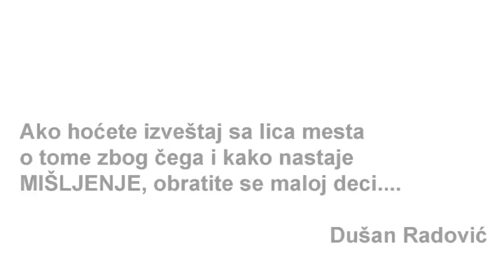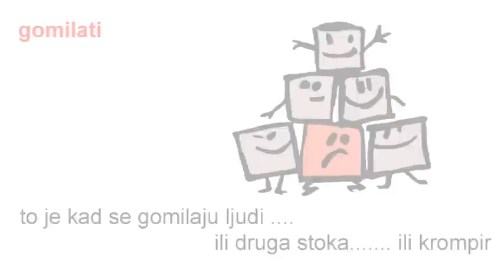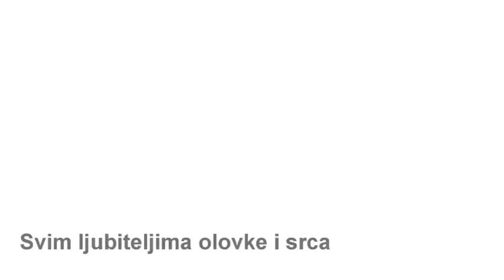"OLOVKA PIŠE SRCEM" - ČETVRTI DIO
Puno prije Tonkice Palonkice...knjiga ,,"Olovka piše srcem"
Za one koji je nemaju ...klinci, Dušan Radović i moji crteži
(izbor u 4 nastavka)

Ako hoćete izveštaj sa lica mesta o tome zbog čega i kako nastaje MIŠLJENJE, obratite se maloj deci, jedinim živim i autentičnim svedocima onoga dramatičnog trenutak kada još nerazvijena čula i svest prvi put sreću i upoznaju deo po deo velikog sveta i prvi put mogu sama sebe da identifikuju.
Govor i simboli kojima se odrasli služe i komuniciraju zaboravili su lepo i uzbudljivo detinjstvo reči. Izgubljeni raj ličnog upoznavanja i imenovanja, konkretnog, čulnog, životnog povoda za misao i reč - ti slikoviti predeli pripadaju dalekim i davnim danima ranog detinjstva. Bez iskustva, bez pamćenja i znanja, prvi put ovde, deca pipaju očima, ušima, svim čulima, i tim neposrednim i burnim doživljajima daju svoja, autentična imena, vrednosti i karakteristike.
Prvi susret i dodir, prvo iskustvo, prvi pokušaj imenovanja, odgonetanja i razumevanja. Ta jedna mala reč, to jedno, subjektivno i delimično tumačenje - tu je sve bogatstvo sveta i naših doživljaja. Samo još na početku otkrivanja i sazrevanja naši doživljaji imaju temerature, toliko srećne proizvoljnosti, tu neograničenu raznovrsnost. Samo tih nekoliko prvih godina, dok još saznajemo i učimo sami, bez učitelja, škola i standarda.
Samo mladi i gladni radosti i začuđeni mogu toliko da vide i dožive. I niko sem njih ne zna toliko različitih imena za jednu stvar ili pojavu. Bogatstvo tih doživljaja i imena ove male neznalice u sprezi uvek novih i drukčijih konkretnih okolnosti. Sve je za njih novo i sa novim imenom, ako se javi u novim okolnostima i novoj funkciji.
Oni najpre ne znaju ništa a zatim dugo putuju, lutaju i otkrivaju dok ne saznaju "sve".
I tu se završava najlepša čovekova avantura, posle svega nekoliko godina spontanog i nekoristoljubivog života bez smisla i cilja. Udaljimo se od detinjstva a ne približimo cilju. Cilja nema, cilja života, ne sam život, i mi se nostalgično počinjemo vraćati dobu kada smo bili najbliže životu i sebi. Sva umetnost je, čini mi se, pokušaj da se život ponovo doživi ali na onaj način, onim čulima i glađu, onako bogato, slobodno i nevino. Biti detinjast i neozbiljan, jer je sve drugo manje ozbiljno i mudro.
Tu se i dodiruju poezija i ova orginalna i poučna knjiga. I biće malo i pogrešno ako se ovi dragoceni dokumeti budu registrovali samo kao cake ili štosovi.
Ne, ovo je knjiga za razmišljanje i otkrića.

Dušan Radović